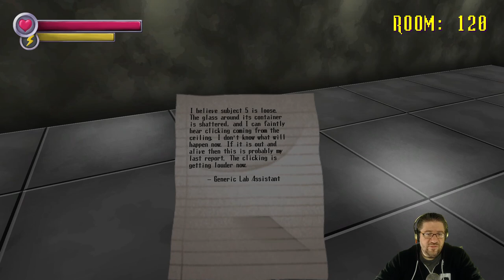Spooky's Jump Scare Mansion - RUN! [thanks DarkJ]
So @darkjgaimg Challenged @MumazingGaming @DigDugPlays , and I all to run through this game. Welp. I did it. Not sure if I'm going to do it again. Thanks DarkJ... Spooky's Jump Scare Mansion starts off fun and cute. It quickly got out of hand, and yes. I jumped. Love you all!!!